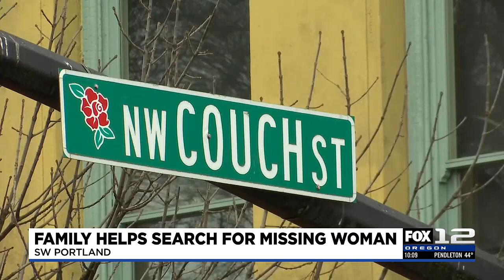Family: 28-year-old daughter went missing in Portland’s Old Town last week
A California family say their 28-year-old daughter went missing a week ago in Portland, a few months after she moved to the area.